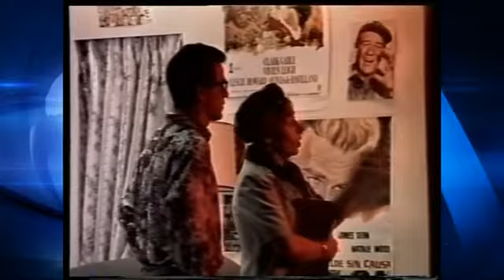Teatre: 20 anys de l'Agrupació Artística Local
Video Clip de la notícia dels 20 anys de l'Agrupació Artistica Local